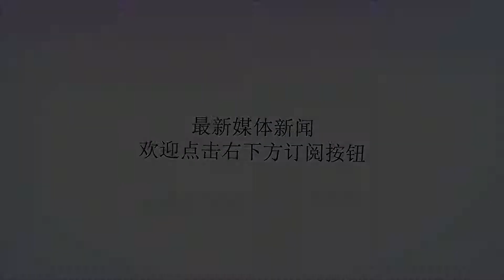世界杯最大黑马！淘汰荷兰意大利德国之后，又送排名第6强队回家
Many thanks.在刚刚结束的世界杯1/8淘汰赛的一场“欧洲内战”中，瑞典队以1比0击败了瑞士队，昂首晋级到了本届世界杯的八强行列，这也是瑞典时隔40年之后再度做到这一壮举。作为著名的素有“北欧海盗”之称的瑞典，虽然在欧洲足坛一直都是一支劲旅，但是并不是真正意义上的传统强队，尤其是在瑞典巨星伊布退出国家队之后，并没有人能看好瑞典在本届世界杯上有所作为。然而令人意外的是，瑞典从预选赛开始就接连创造奇迹，不断用一个个冷门让全世界球迷对他们刮目相看。在世界杯预选赛欧洲区的较量中，瑞典凭借自己强悍的整体实力，挤掉了昔日传统豪门荷兰队，仅仅落后给法国队以小组第二，杀入到了欧洲区的附加赛。此后，他们再度爆发巨大能量，而这一次倒霉的则换成了2006年世界杯冠军意大利队。在两回合的附加赛中，被认为稳稳进军世界杯的意大利爆冷被瑞典淘汰。在预选赛就“干掉”了荷兰和意大利两大强队，瑞典的晋级历程可谓相当传奇。到了世界杯赛场，瑞典的神奇光环依旧在延续。小组赛首轮他们击败了韩国后，第二轮也险些把卫冕冠军德国逼上了绝境。而小组赛末轮他们成功3比0战胜墨西哥以小组第一昂首晋级16强。而因为瑞典的“搅局”，心态崩盘的德国意外的输给了韩国，导致小组赛就打道回府。而今晚面对世界排名第六位的瑞士队，瑞典队的实力上也处于下风。但这一次他们再度上演了逆袭，在一场颇为沉闷的比赛中，他们最终咬牙战胜了对手，让自己的世界杯之旅得以延续。或许瑞典队的踢球风格并不讨人喜欢，但他们顽强的斗志和不惧强敌的拼搏精神却相当让人钦佩。下一轮他们的对手将是哥伦比亚和英格兰的胜者，在淘汰了这么多强队之后，相信谁都不会再小瞧瑞典的战斗力。让我们一起期待“北欧海盗”继续在俄罗斯的赛场上，给我们带来奇迹。